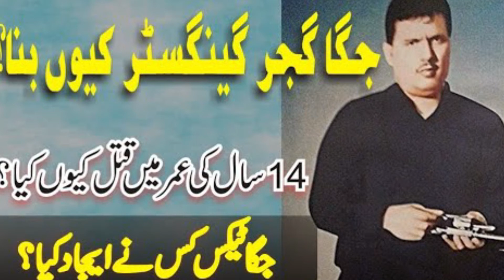Jagga Gujjar Real History | Jagga Gujjar Story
Jagga Gujjar Real History k Q jagga ny Hathyar Uthaye.